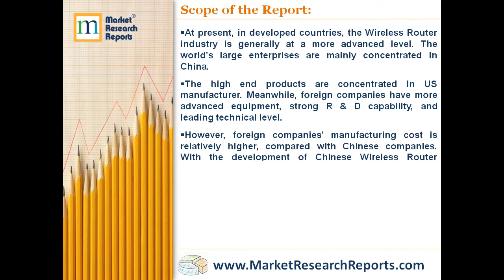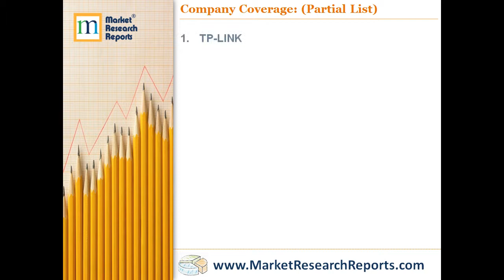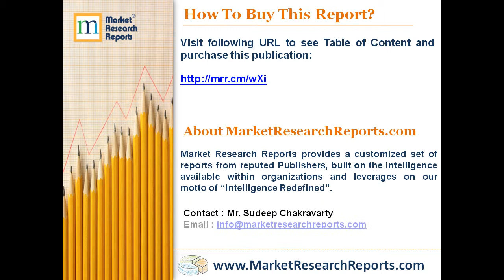Global Wireless Router Market 2019 by Company, Regions, Type and Application, Forecast to 2024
MarketResearchReports.com has announced the addition of “Global Wireless Router Market 2019 by Company, Regions, Type and Application, Forecast to 2024” research report to their offering.